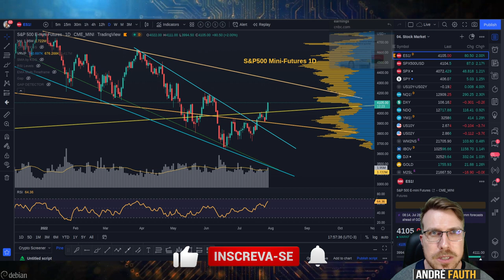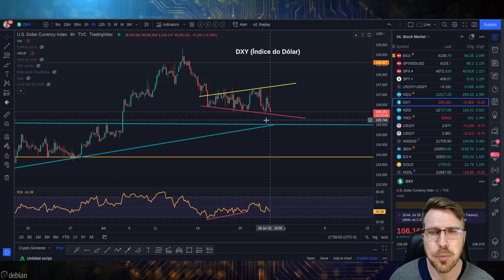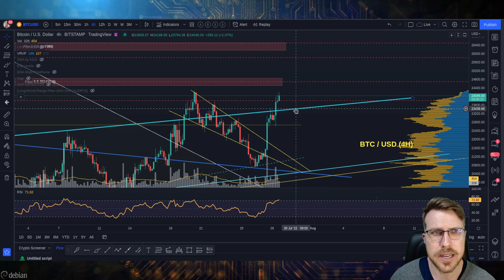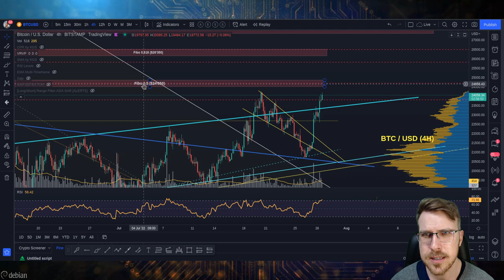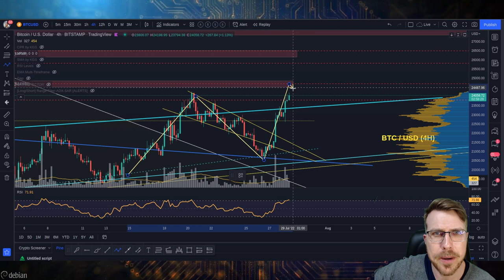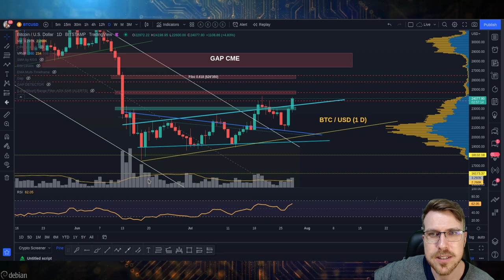URGENTE! AMAZON E APPLE RESULTADOS SURPREENDEM! S&P VOANDO! [Earnings]